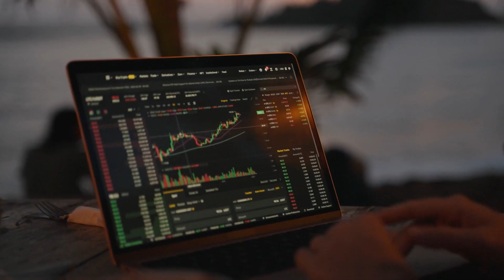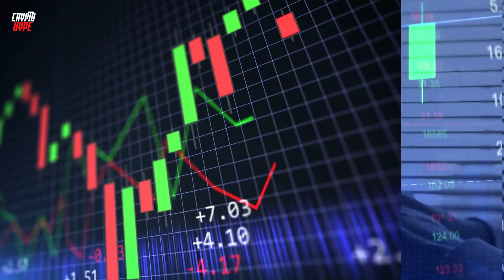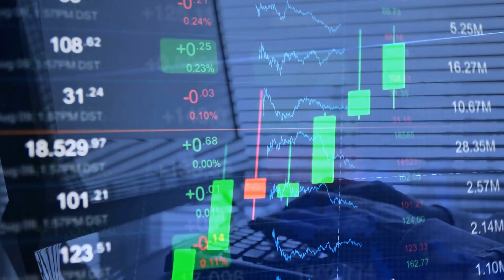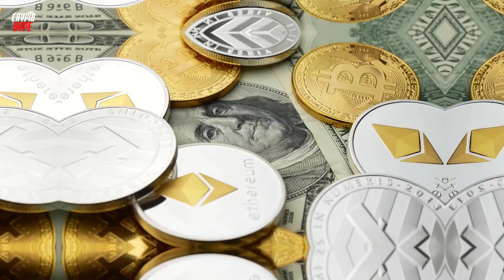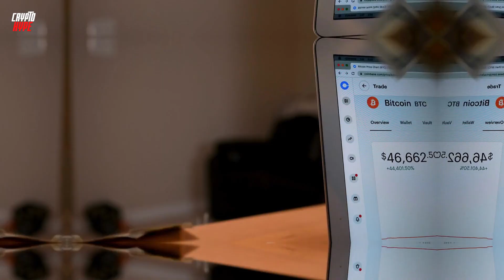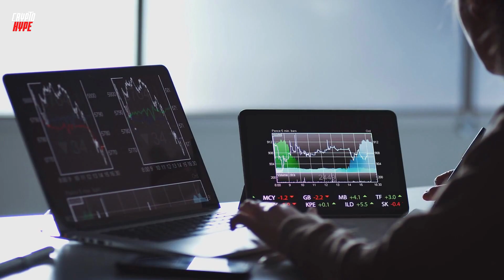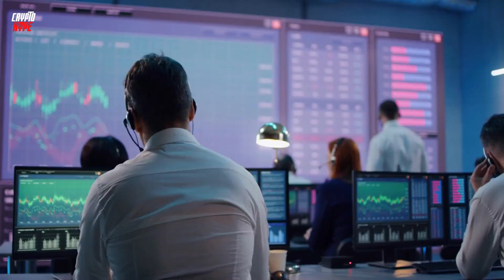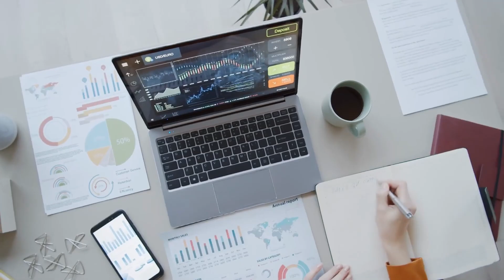ELON MUSK HAS JOINED THE SHIBARMY! SHIBA INU TO $1 CONFIRMED - SHIBA INU NEWS TODAY